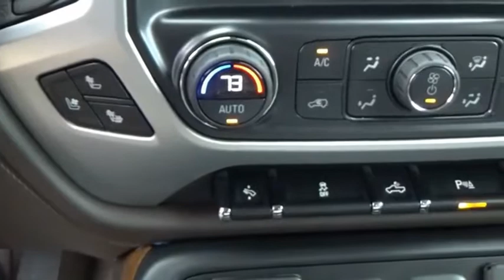2018 GMC Sierra 1500 Salem VA 2NE1954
2018 GMC Sierra 1500 SLT

Hart Motors
1341 East Main Street

JG621954